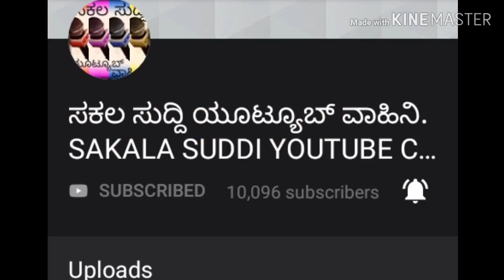ಕುದುರೆ ಕಾಲಿಗೂ ಇವರ ಸಾವಿಗೂ ಇರುವ ಸಂಭಂದ ಗೊತ್ತಾ. RELATION BETWEEN HORSE LEGS AND WARRIER DEATH.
secret behind great warriors and the leg position of horse.